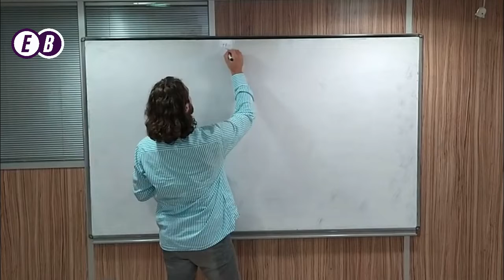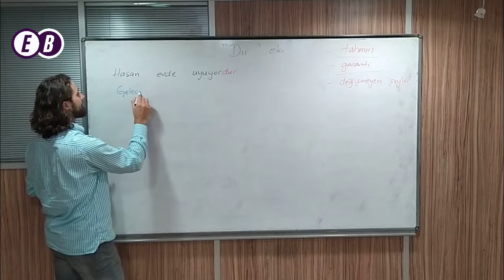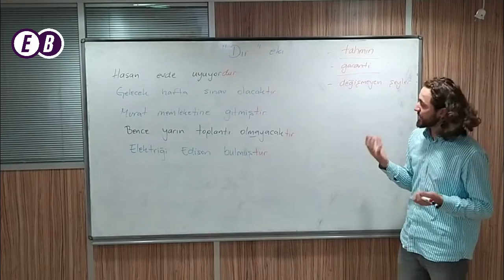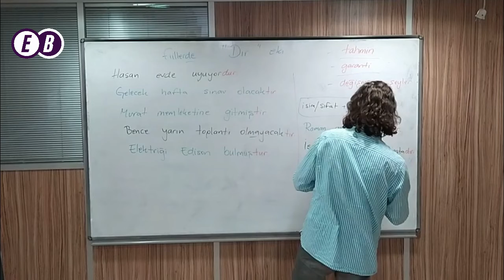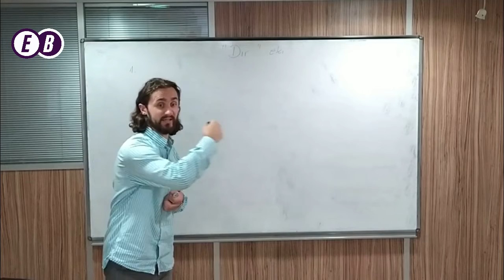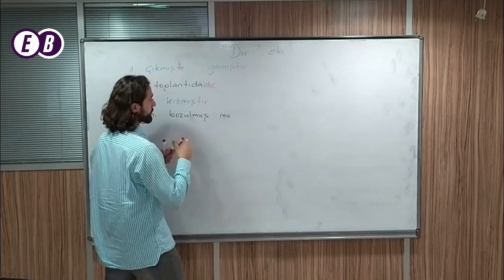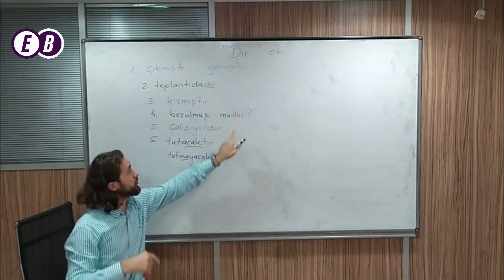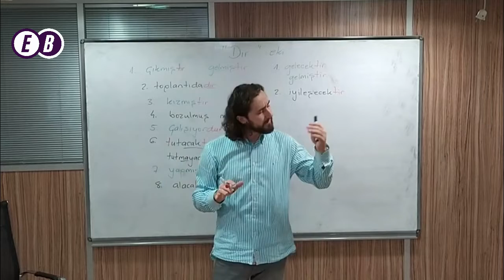Učimo turski ➡️ "-DIR" sufiks ( jačanje značenja i pretpostavka )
Ukupno 68 VIDEO:  Sufiks "DIr''
Formula:
a, ı ➡️ dır
e, i ➡️ dir
o, u ➡️dur
ö, ü ➡️dür

Ovaj sufiks ima mnogo značenja. U ovom videu sam spominjao kada dolazi na sadašnje, buduće i neodređeno prošlo vrijeme ( mış ) na 3. licu jednine i množine.

U ovom videu sufiks -DIR ima funkciju gdje ojačava značenje rečenice ( daje garanciju za nešto ) , gdje daje pretpostavku za neku radnju.
Onda, ovaj sufiks se više koristi u pisanom jeziku, osobito na historijskim činjenicama i tekstovima koji se ne mijenaju, također i u tekstovima poput udžbenika i enciklopedija.

NAPOMENA: PREVOD VIDEA I SUBTITL ĆU UČITATI ČIM PRIJE MOGNEM. Pomalo prevodim...
Hvala Vam na razumijevanju!

- OSTALI VIDEI SA KANALA -

A2 LEVEL
...nastavlja se !

NA MOM KANALU JE KOMPLETIRAN A1 LEVEL IZ TURSKOG!
A ZAPOČET A2 LEVEL !
Pišite i Vi u komentare vaša iskustva sa učenjem turskog !
⚠️ MOLIMO, PROČITAJTE PAŽLJIVO: Sadržaj prikazan u ovom videu je vlasništvo Emina Bosnevija i ovog YouTube kanala. Strogo je zabranjeno kopiranje ovog videa, ili bilo kojeg drugog videa sa ovog kanala, te prijenos na druge YouTube kanale, ili bilo koje druge web stranice bez dozvole.